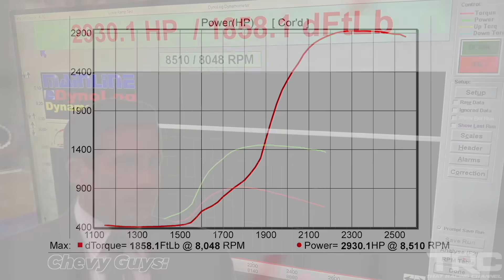3000HP Coyote SCREAMS to 10,000RPM! (BADDEST Coyote on the Planet?)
make sure to check out the full dyno video and Snot Rocket breakdown on Brett's Youtube channel!

3000HP Coyote SCREAMS to 10,000RPM! (BADDEST Coyote on the Planet?)